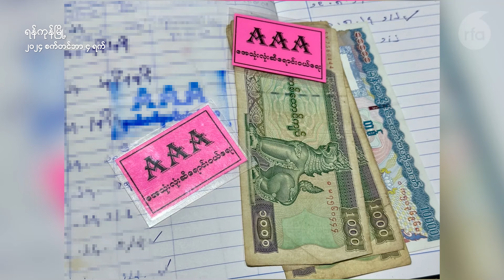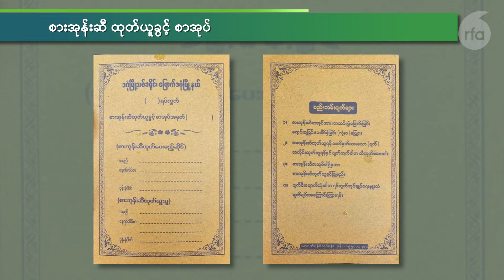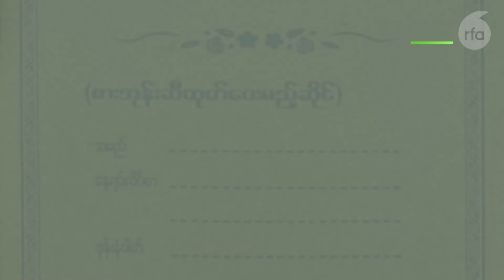ရန်ကုန်မှာ စားအုန်းဆီအတွက် သမဝါယမစနစ် စတင်ကျင့်သုံး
■ စားအုန်းဆီကို သမဝါယမစနစ်ပုံစံ စာအုပ်နဲ့ တန်းစီဝယ်နေရတာဟာ ခေတ်နောက်ပြန်သွားနေသလိုဖြစ်နေပြီး အချိန်ကြန့်ကြာမှုနဲ့ လိုသလောက်ဝယ်လို့မရတာကြောင့် စားသုံးသူတွေအတွက် အခက်အခဲတွေဖြစ်နေတယ်လို့ အိမ်ရှင်မတွေနဲ့ စီးပွားရေးလုပ်ငန်းရှင်တွေက ပြောပါတယ်။ ဒီအကြောင်း မသဇင်လှိုင် တင်ပြပေးထားပါတယ်။